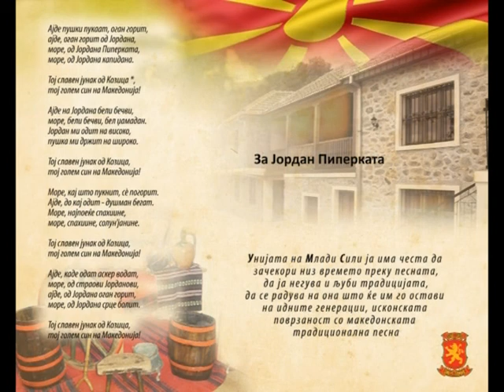За Јордан Пиперката